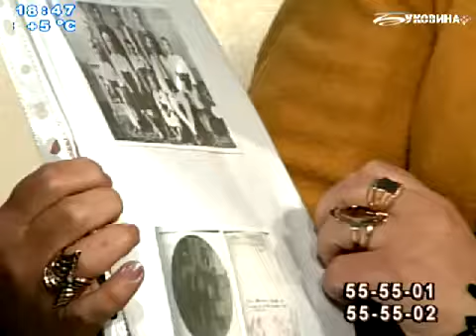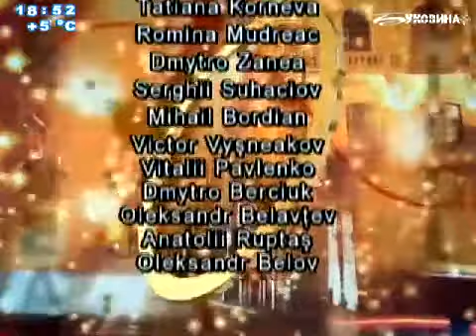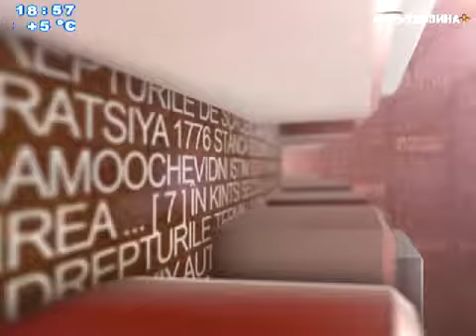În studioul de seară al postului TV BUCOVINA CERNAUTI. 20.04.2015.